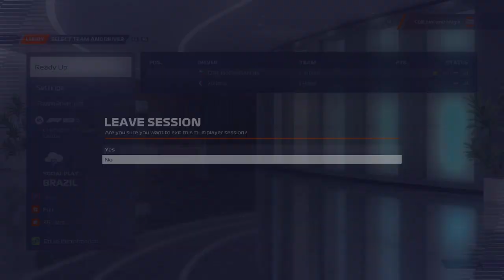F1® 22_20230113224929